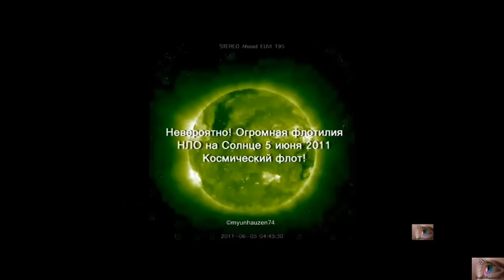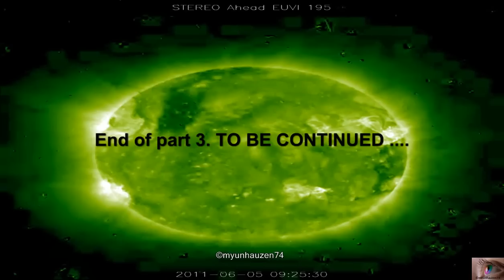Unbelievable! A huge flotilla of UFOs in the Sun June 5, 2011 Space Fleet! PART 3.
PART3. The time interval from 11:05:00 UT to 18:55:00 UT.
NASA had stopped giving public access to information from 14:55:00 UT to 18:05:00 UT. Perhaps, in these photographs was that something very serious ...Around the Sun gathered UFOs all known and unknown classifications! UFOs continue to come to the Sun! What's going on ???!!!
(RUS) ЧАСТЬ 3. Промежуток времени с 11:05:00 UT по 18:05:00 UT НАСА прекратило давать общественный доступ к информации с 14:55:00 UT по 18:05:00 UT. Наверное, на этих фотографиях было что то очень серьезное...
Невероятно! Огромная флотилия НЛО на Солнце 5 июня 2011 Космический флот!
Около Солнца собрались НЛО всех известных и неизвестных классификаций!!! НЛО продолжают прибывать к Солнцу!!! Что происходит???!!!